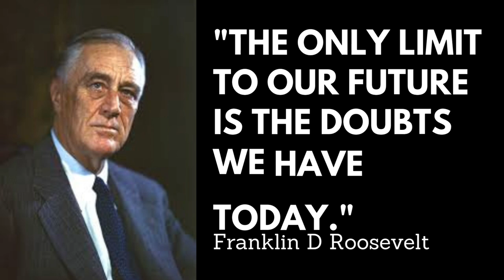Ultimate Motivational Story | Crush Your Goals | DebFlix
Secret Motivational Story
 Crush Your Goals
Crush your goals |
A life changing Motivational Story

your quarrys -
motivational video
life changing motivational story
motivational stories
goal setting
Crush youg goal
Inspirational story
Motivation
Inspiration
how to achieve your goals
Goals
Success

Our goal is to provide an enjoyable and enriching experience for our click viewers. So sit back, relax, and let us take you on a journey filled with excitement, motivation, inspiration, and knowledge. Join us now and become a part of our vibrant community of click viewers.

video courtesy - @DebFlix88

Keep Motivate, Let's fly together.

regards,
Arghya